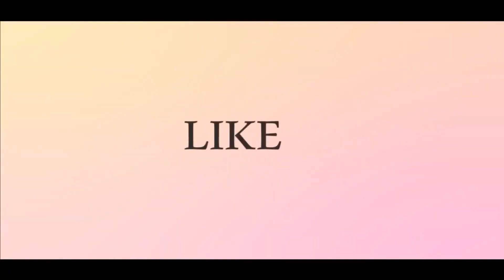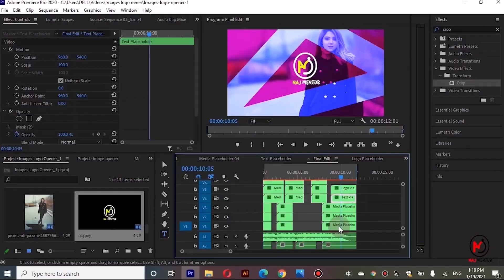Animation Logo | Premiere Pro & After Effects Template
Continue the conversation with Team Naj's mentor and our creator community!
✅our team: nidajaved.tk

Tag Naj mentor on your creations to get a like from us!
Naj mentor is an online video creation and editing platform for modern creators. We enable digital storytelling, entertainment, and education with accessible, simple, collaborative tools.